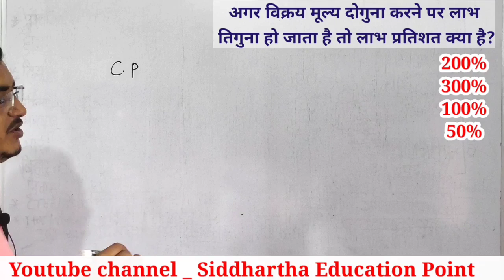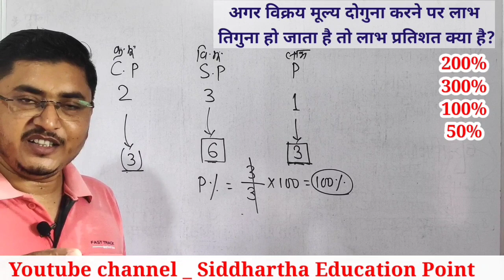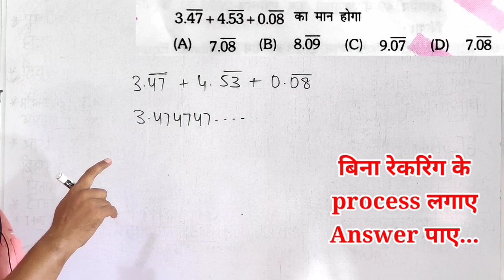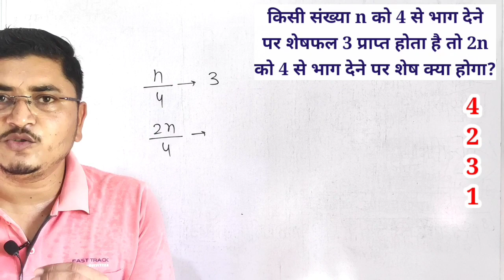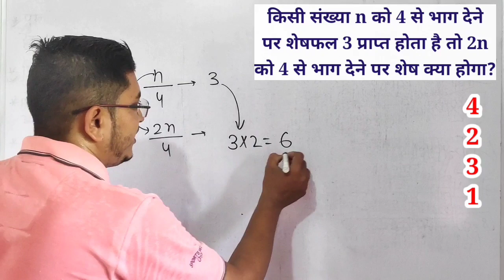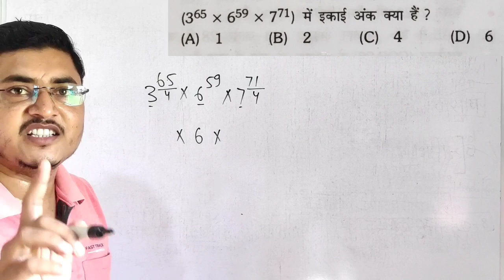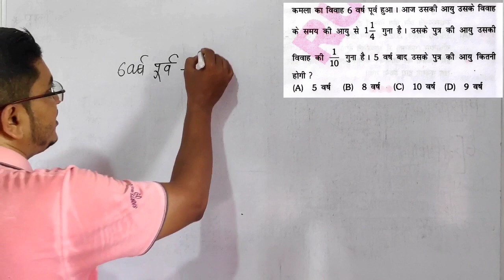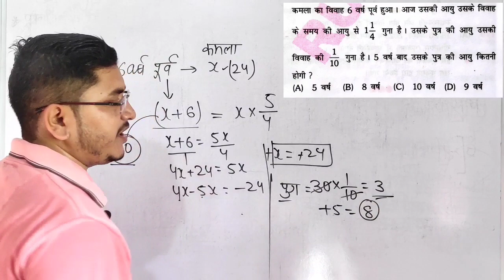BPSC Teacher Exam // झारखंड शिक्षक भर्ती // Maths Practice Session // बिहार शिक्षक भर्ती